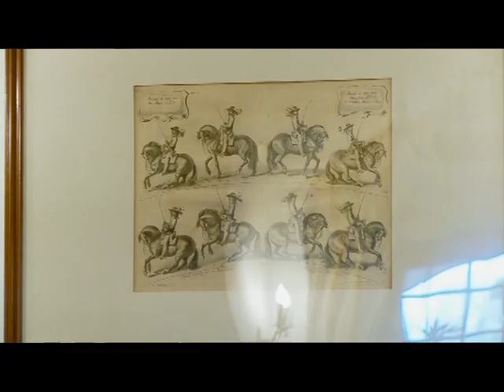A sziráki kastélyszálló bemutatása II. rész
A kastélyszállót, a természet lenyűgöző és kikapcsoló közelségén, valamint a számtalan programlehetőségen kívül, különlegessé teszi, hogy a kastély valaha a nagyhírü Teleki család tulajdonában állt. A kastélyszálló nem csak a klasszikus értelemben vett hotel kifejezésre szolgál rá: több annál. Rendezvények, konferenciák, sőt esküvők megtartására is lehetőség kínálkozik eme patinás környezetben!